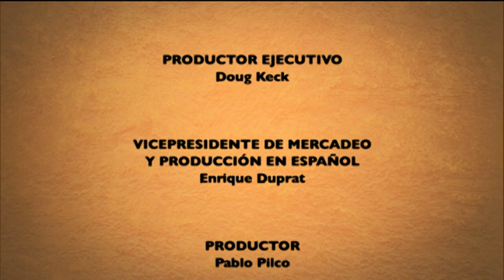Nuestra Fe en vivo - 2015-1-12 - Conrado Giménez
La Fundación Madrina acoge y acompaña a la mujer madre y embarazadas en dificultad y sin recursos, brindando apoyo y compañía, mediante madrinas, hogares madrina, hogares guardería y trabajo, para que puedan vivir autónomamente con sus bebés. Desde su creación, en el año 2000, han acogido más de 4,000 mujeres y han atendido más de 133,000 llamadas telefónicas, 41,000 correos electrónicos y 53,000 sms, creando un servicio de ayuda integral. Pepe Alonso tuvo la oportunidad de entrevistar en Madrid a Conrado Giménez, su fundador, quién compartió su testimonio de generosidad y confianza en el Señor en este servicio apostólico.